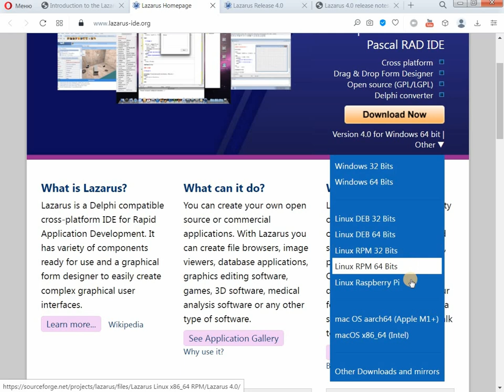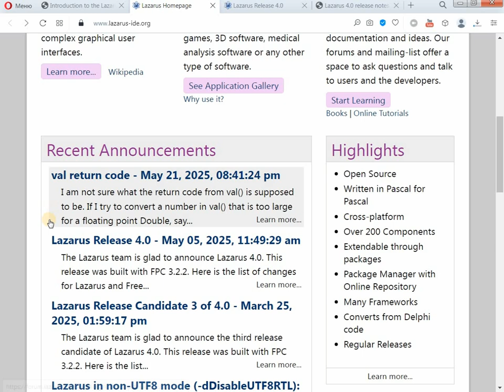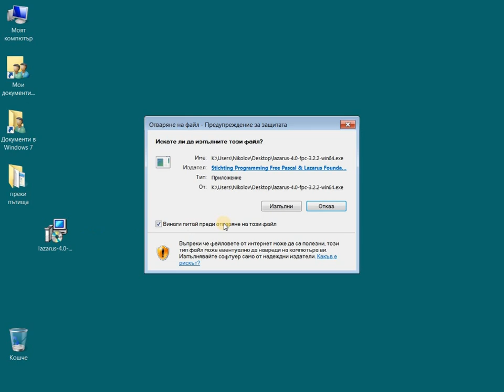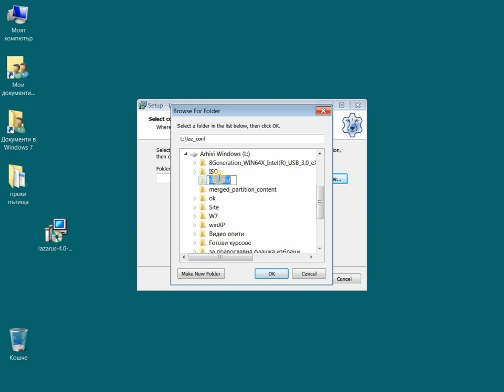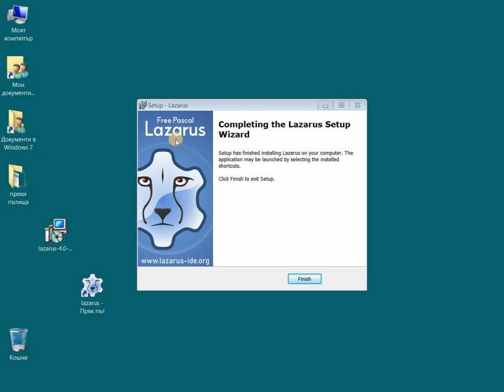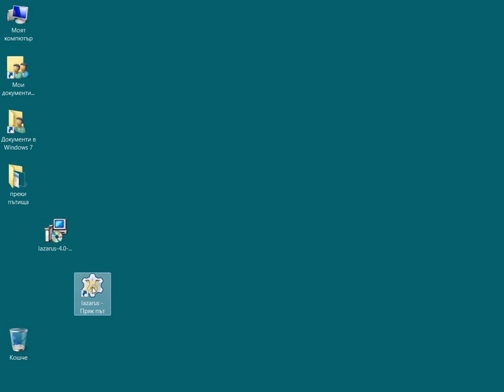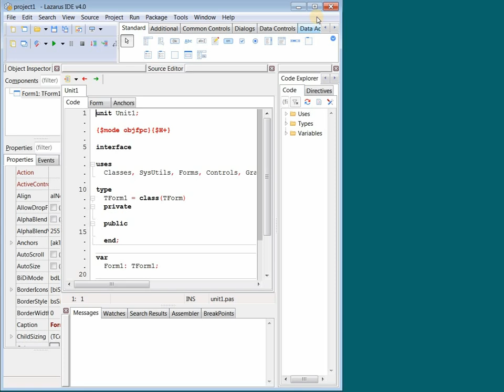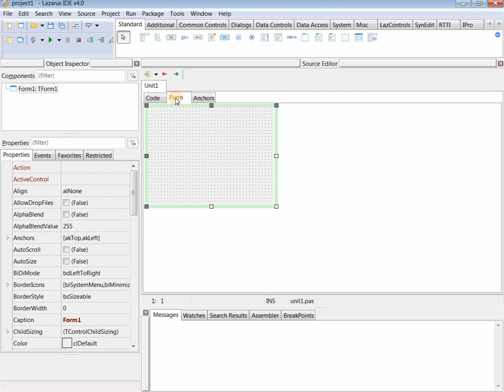Download and install Lazarus IDE - may 2025 new major version 4.0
In this video I explain and show how to download and install the Lazarus IDE programming environment.
I made a new video on this subject because a new major version of Lazarus IDE was released recently, with interesting changes to the interface.

Here you will be able to read how to create your own application (program).
And also download parts of my books or purchase them.

I also remind you that you can purchase the full course on Working with Databases in Lazarus IDE, which contains all the video lessons from my first book, including the materials that are not available for free download, which you receive when purchasing my book Introduction to Lazarus IDE, with detailed explanations. In addition to them, you also receive PDF files with an explanation of the material in the lessons, and practical examples/programs from them.
The price of the full course is 30 euro.

To purchase the course or my books (and for other questions) - write to me on the contact form on the site to clarify, here is a

I would be happy if you join!

Best regards!